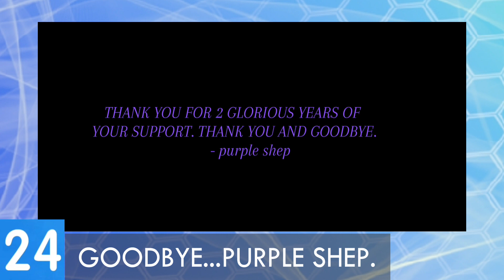tmns 24 News | 1